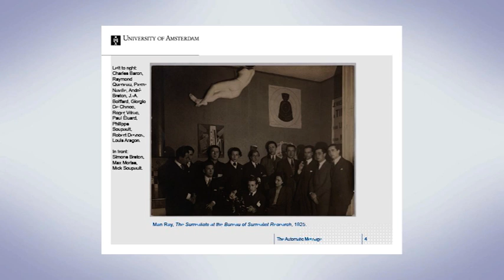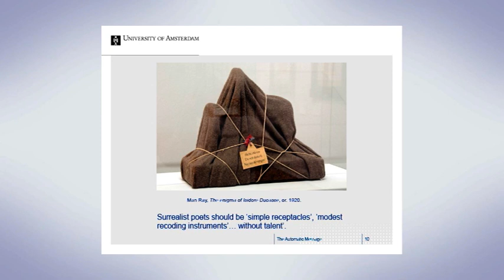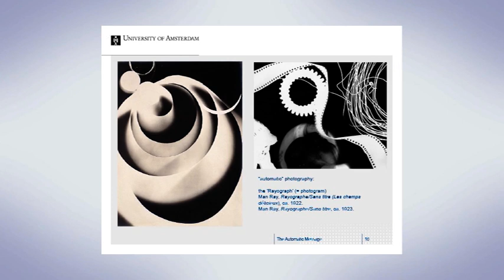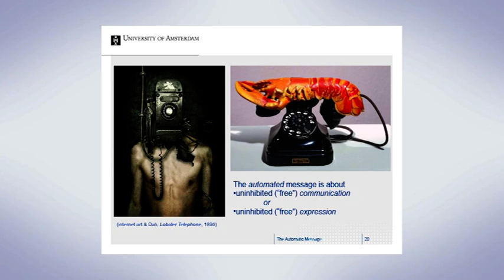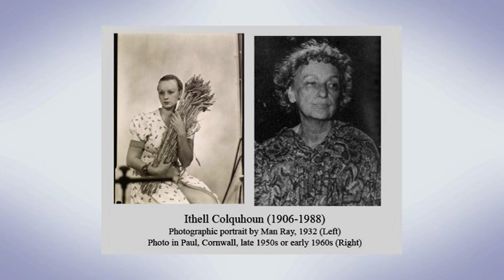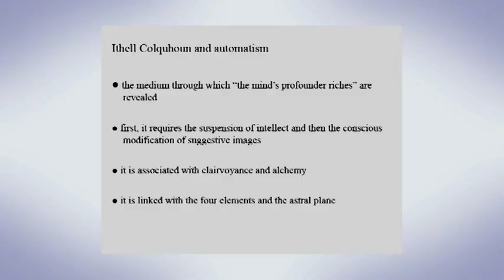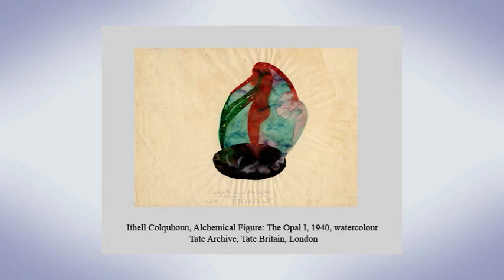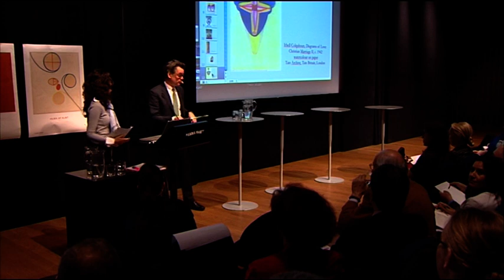Del 3 - Hilma af Klint och andra visionärer - Konsten att se det osynliga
Del 3 - Vetenskapens och konstens nya influenser

0:00 Tessel Bauduin - The Automatic Message: Automatism and the Avant-Garde,
0:22:09 Victoria Ferentinou - Theosophy, Women Artists and Modernism: The Case of Ithell Colquhoun.
0:43 Diskussion.

På vilket sätt påverkades ledande konstnärer som Kandinsky, Malevitj, Mondrian och många andra av den framträngande naturvetenskapen och moderniteten i kombination med samtidens stora rörelser som teosofin och antroposofin?

Ett vetenskapligt symposium med konsthistoriker, idéhistoriker och religionshistoriker i syfte att fördjupa diskussionen kring Hilma af Klint och hennes samtida influenser. Föreläsningarna belyser tidsandan kring sekelskiftet 1900 och inflytandet av andliga idéströmningar på både vetenskapen och konsterna. Inspelat på Moderna Museet i Stockholm, maj 2013

¤ Tessel Bauduin - independent  art historian of Modern Art.
¤ Victoria Ferentinou  University of Loannina in Greece.